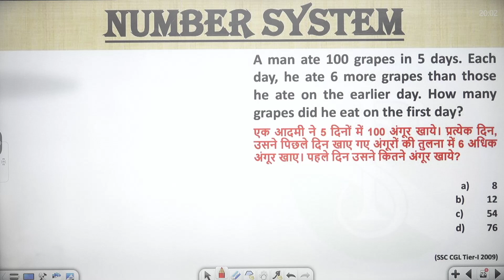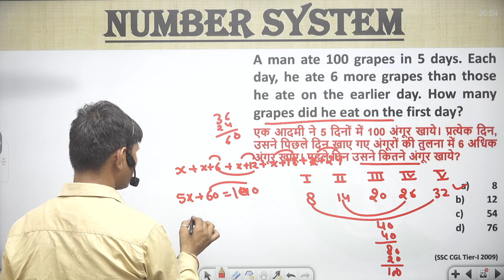A man ate 100 grapes in 5 days. Each day, he ate 6 more grapes than those he ate on the earlier day.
A man ate 100 grapes in 5 days. Each day, he ate 6 more grapes than those he ate on the earlier day. How many grapes did he eat on the first day?
एक आदमी ने 5 दिनों में 100 अंगूर खाये। प्रत्येक दिन, उसने पिछले दिन खाए गए अंगूरों की तुलना में 6 अधिक अंगूर खाए। पहले दिन उसने कितने अंगूर खाये?
👉 numbersystemShort tricks
👉numbersystemFraction questions
👉 numbersystem Basic
👉 numbersystemtough questions
👉 numbersystem I#numbersystem Notes
👉 numbersystemBest Class